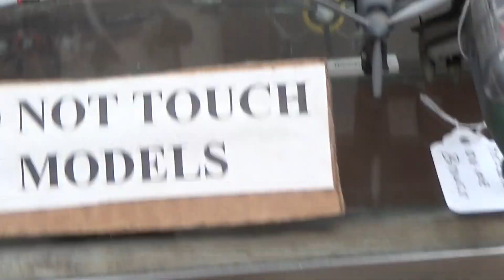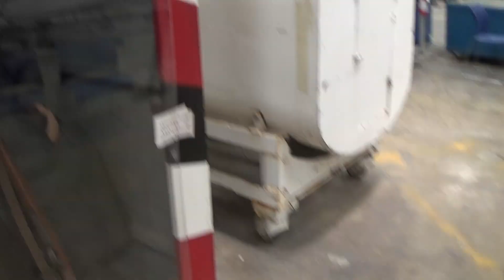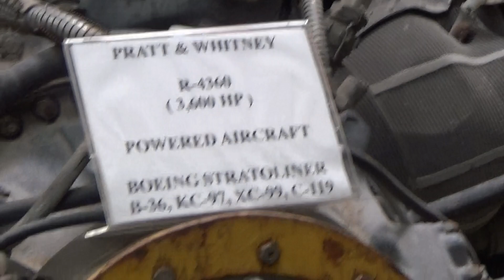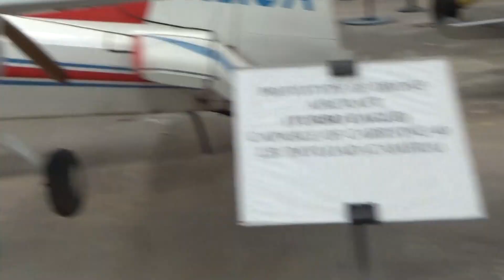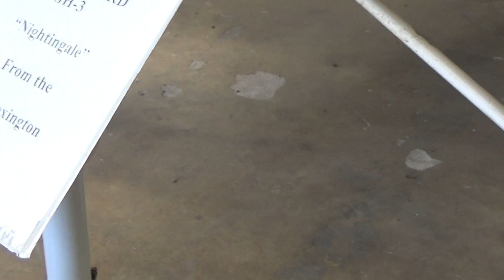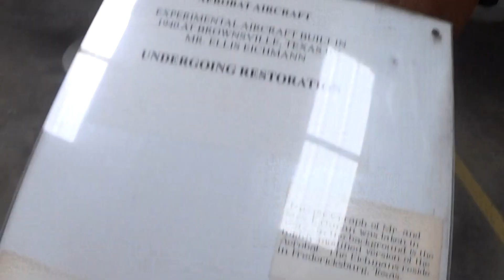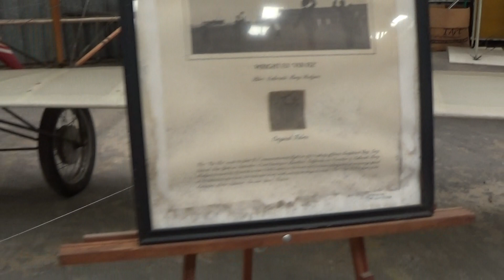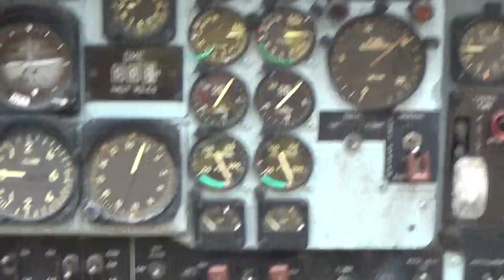Texas Air Museum At Stinson Airport San Antonio, Tx (Part 2)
In part 2 I'm taking a look at some models, plane engines, some planes and even some planes from the very early days of aviation! I'd like to thank the volunteers at the Texas Air Museum for having it open and teaching everyone about Texas and military aviation.